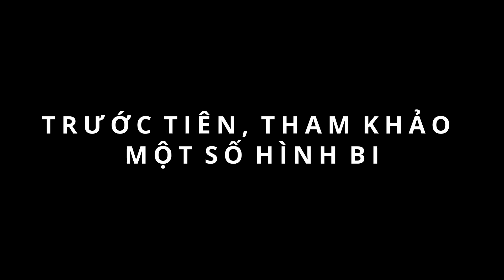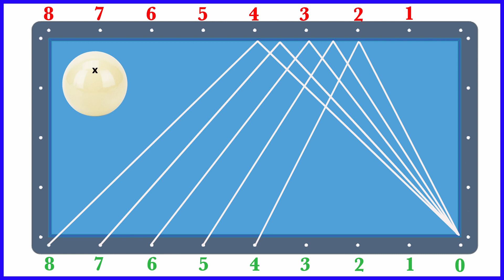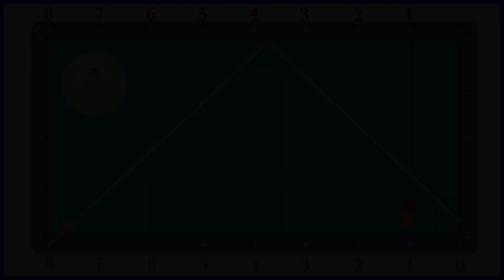CHIA ĐÔI CƠ BẢN: 하프시스템! 실전 100％ 활용법과 응용까지 이거로 끝냅시다 DIVIDE BY 2 SYSTEM 3 Cushion System Billiard 당구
하프시스템! 실전 100％ 활용법과 응용까지 이거로 끝냅시다
Lên video vào 19h30 tối thứ Bảy hàng tuần. Bổ sung 19h30 tối thứ Tư.
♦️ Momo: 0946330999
♦️ VCB - Tran Thanh Dung - Acc: 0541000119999